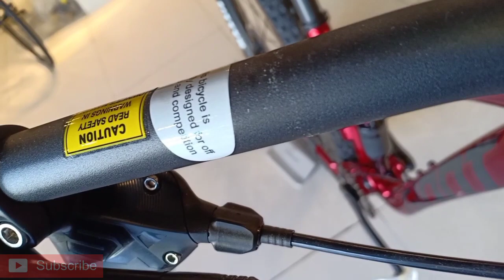GIANT STANCE 29 2 2020